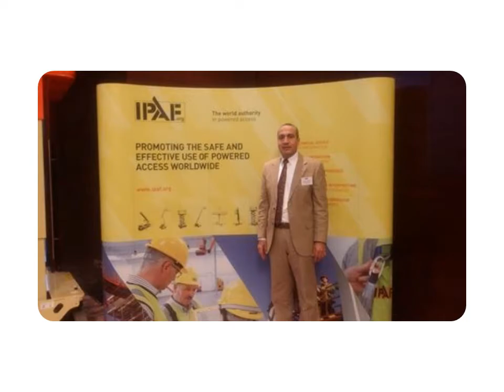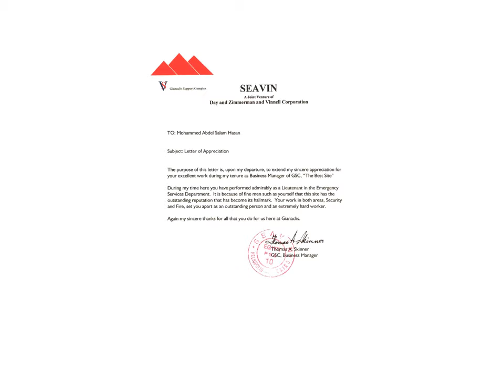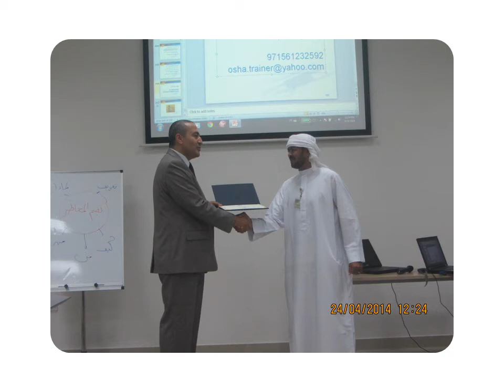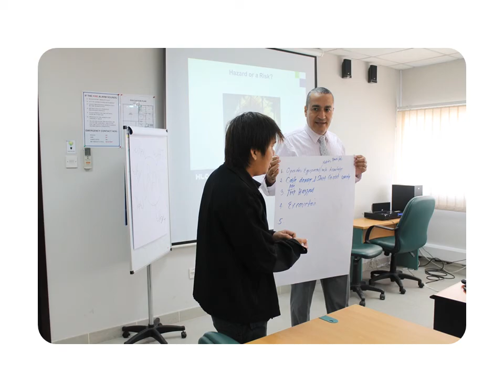Mohamed Hassan in Photos